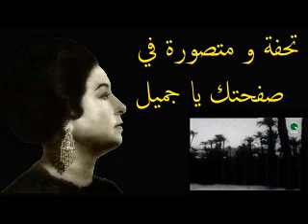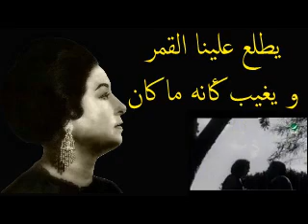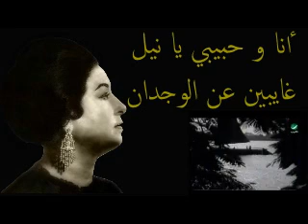شمس الأصيل - أم كلثوم - مع الكلمات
كلمات : محمود بيرم التونسي
تلحين : رياض السنباطي
على مقام حجاز كار